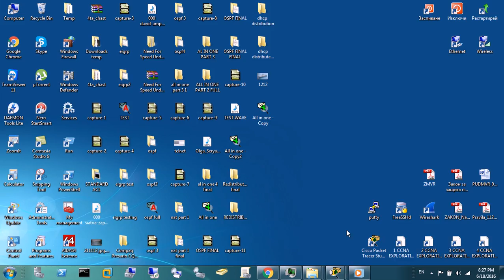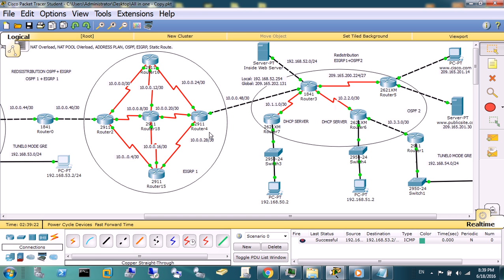GRE over IP Tunnel